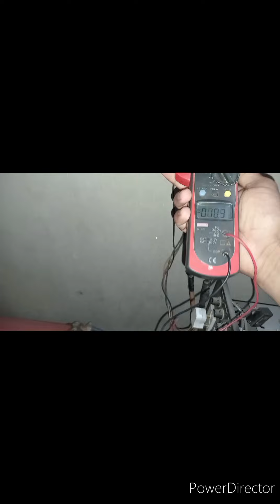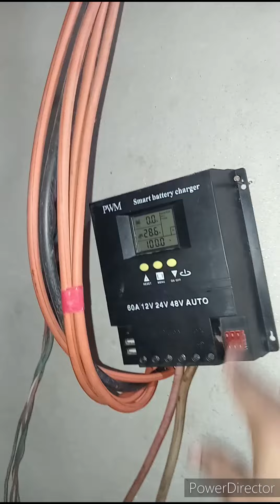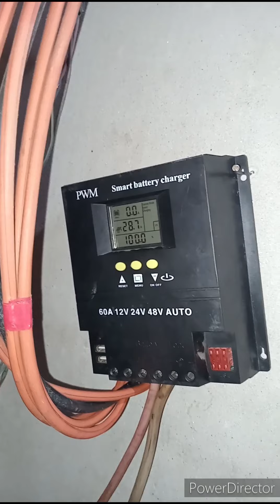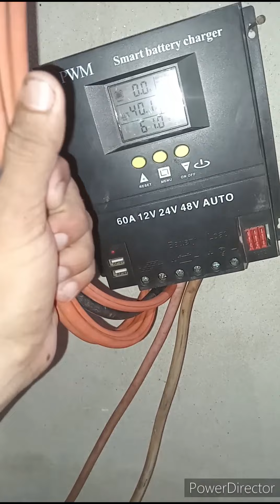How install Solar Inverter at Home || gar ko chlany k liy soler گھر کو چلانے کے لیے کتنا سولر سسٹم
How to Install Solar System Best Solar System Installed at Home solar system price in pakistan on solar system How to run a pump on solar? How many plates are required to run a pump on solar?